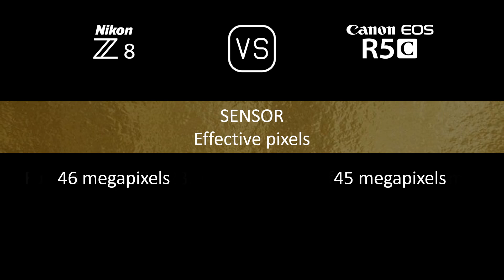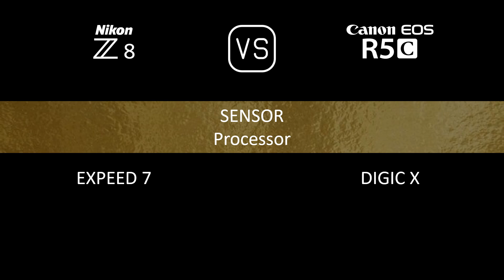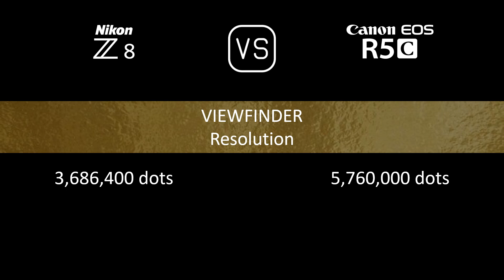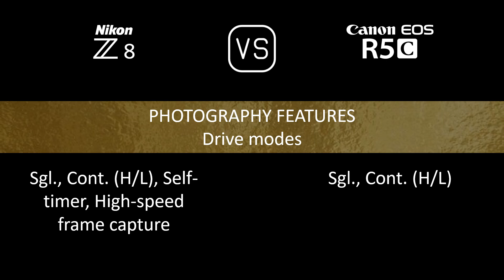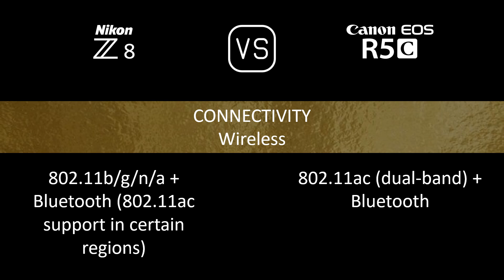Nikon Z8 vs. Canon EOS R5C: A Comparison of Specifications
This video overviews the Nikon Z8 and the Canon EOS R5C in a parallel comparison of specifications.

00:24 LAUNCH
00:32 BODY
00:41 SENSOR
01:05 IMAGE
01:21 OPTICS & FOCUS
01:50 SCREEN
02:10 VIEWFINDER
02:26 PHOTOGRAPHY FEATURES
03:27 VIDEOGRAPHY FEATURES
03:43 STORAGE
03:47 CONNECTIVITY
04:16 PHYSICAL
04:36 MISC